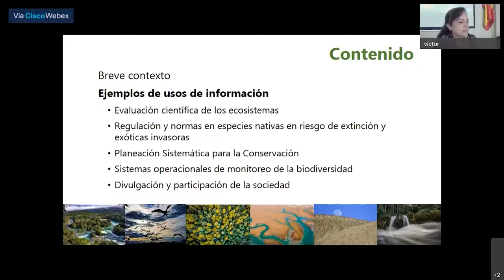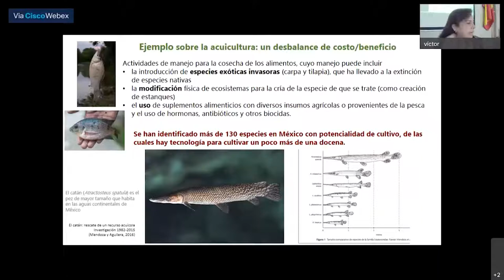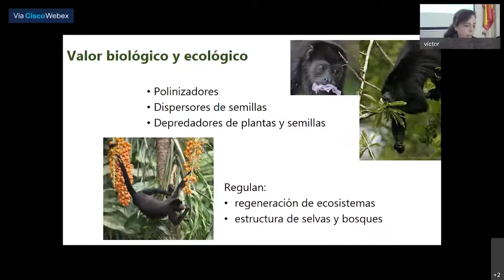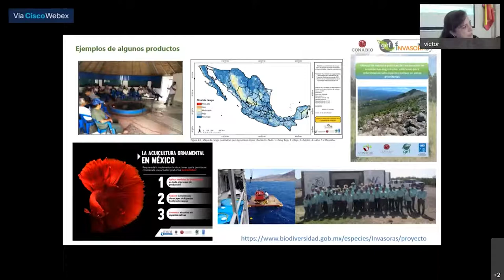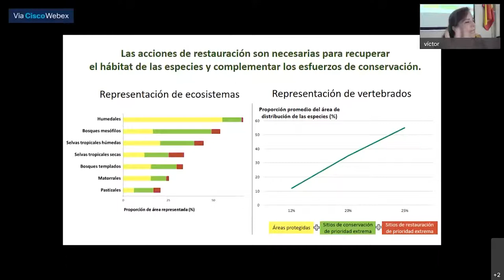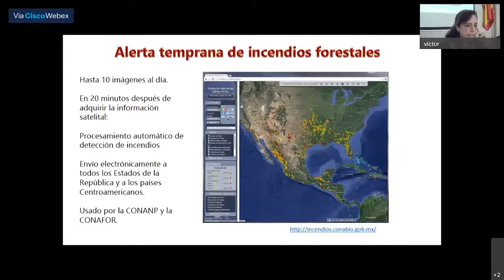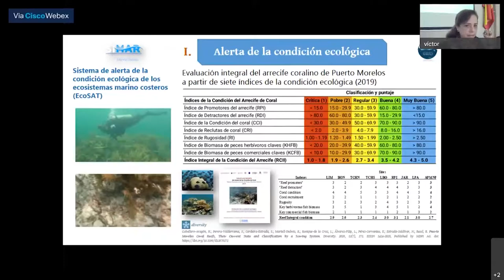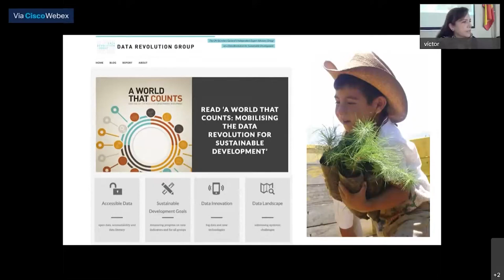El impacto de los datos de biodiversidad en la gestión y en las políticas ambientales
Vídeo de la presentación de Patricia Koleff Osorio (CONABIO, México) sobre "El impacto de los datos de biodiversidad en la gestión y en las políticas ambientales" durante las XII Jornadas sobre Información de Biodiversidad y Administraciones Ambientales 2021 que tuvieron lugar en Huesca del 10 al 12 de noviembre de 2021.